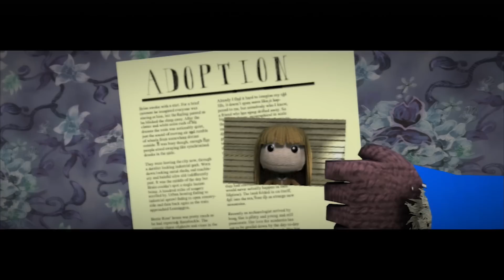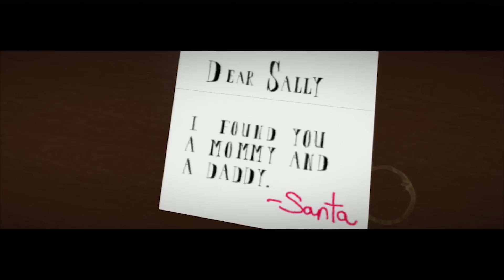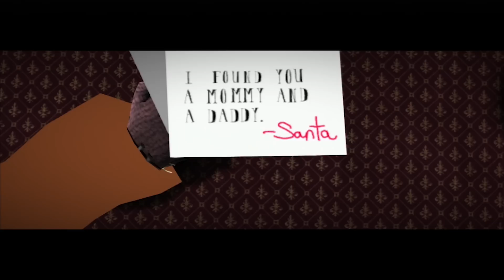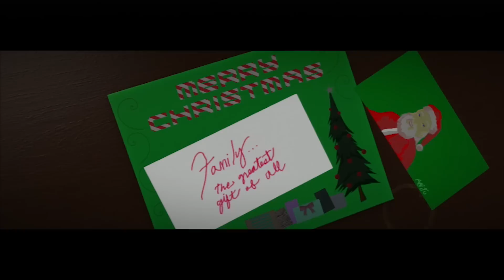LBP2 - A Letter to Santa (Christmas Movie) (Full-HD)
This is a really touching level in LittleBigPlanet2 by KAIJU_KID, I hope you enjoy! : )